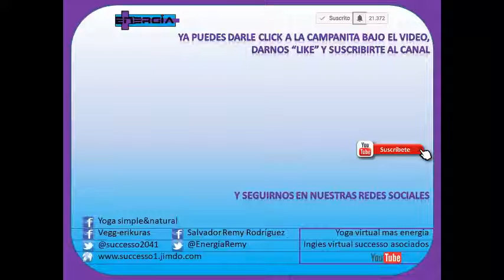Cardio suave 10 - reto abdomen día 3 abdominales intensos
Què tal? Les traemos un reto de tres días, para que logren ese abdomen de calendario que tanto desean. Son 3 videos hechos especialmente para ti. Esperamos te gusten y te sean de utilidad. Vamos.!